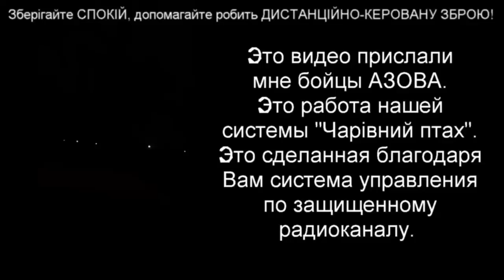ПОСЛЕ НЕУДАЧНЫХ ДЕЙСТВИЙ ПО ЗАХВАТУ ХАРЬКОВА РОZZИЯ ПЕРЕШЛА К РАКЕТНОМУ ТЕРРОРИZМУ